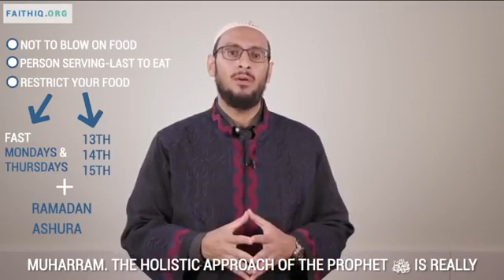Diet & Eating Habits Of Prophet Muhammad saws